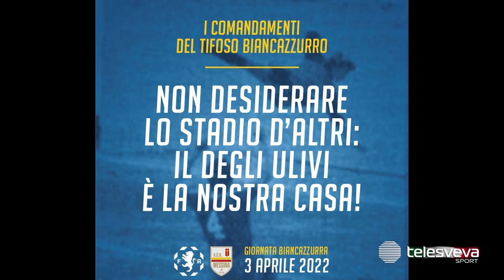SERIE C | Fidelis Andria, tempo di sfruttare fattore Degli Ulivi: col Messina giornata biancazzurra